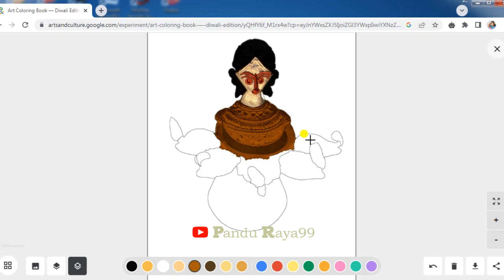Cara mewarnai lampu gantung | Belajar mewarnai cepat